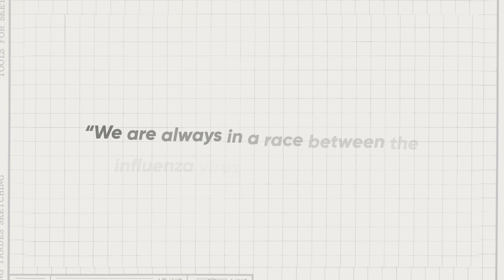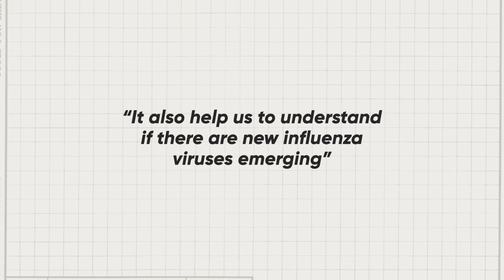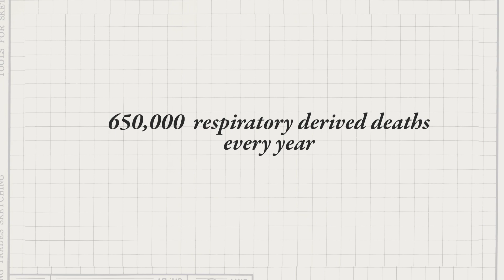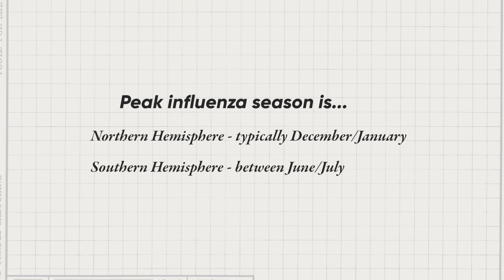WHO's Science in 5 - Flu season is here: are you ready? How flu vaccines are made - 12 December 2024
Episode #131 / December 12, 2024 / Influenza vaccine composition
How do we track the Influenza virus every season to decide what strains of the virus to include in a vaccine?  Is the vaccine safe and when should you get vaccinated? Shoshanna Goldin explains in Science in 5.